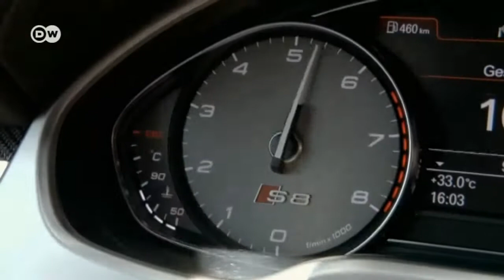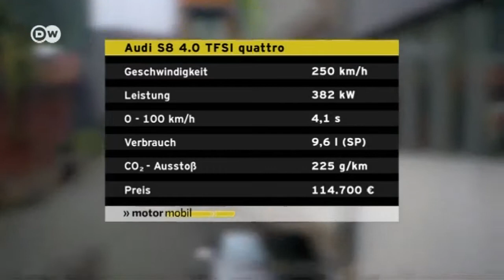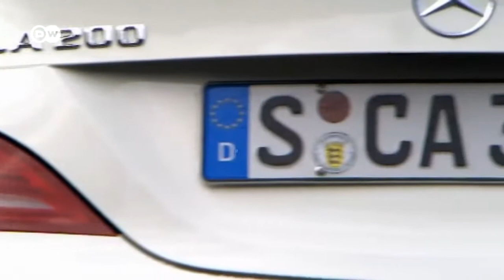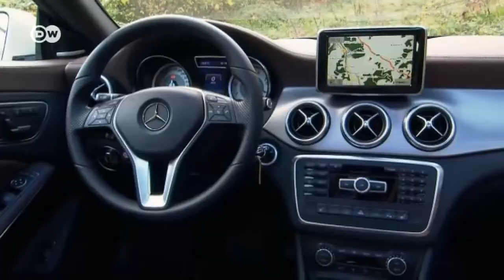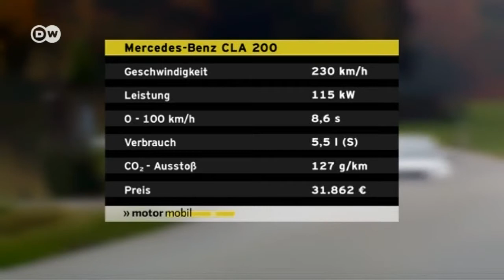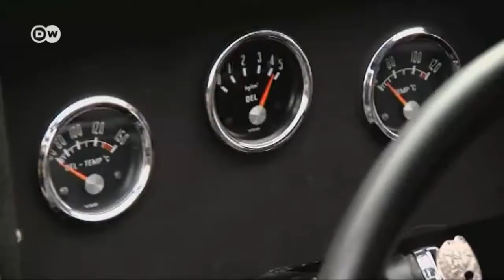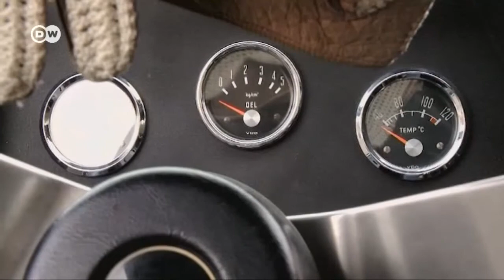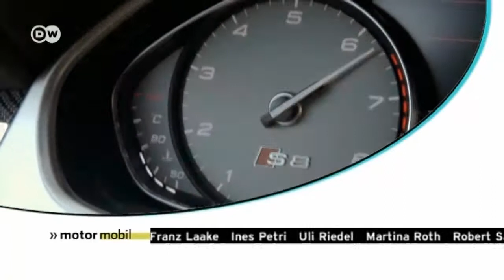Motor mobil vom 19.11.2013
Motor mobil spannt den Bogen vom Rennwagen der 1960er Jahre bis zum Elektrofahrzeug von heute. Und zeigt auch noch, was es Neues in der Mittelklasse und in der Oberklasse gibt.